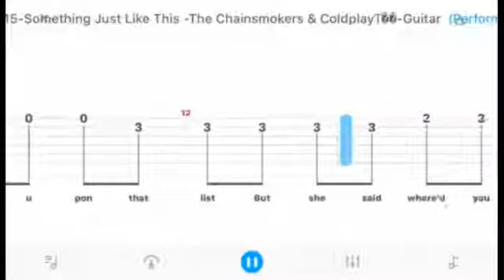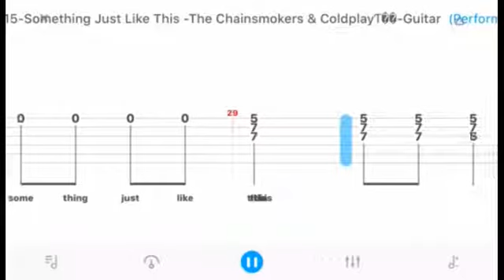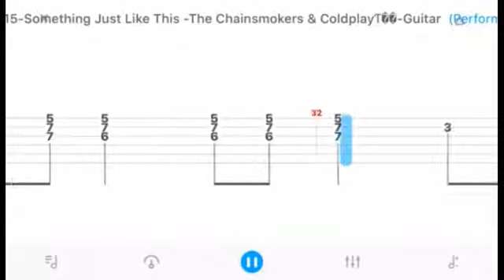Something Just Like This-The Chainsmokers & Coldplay【GUITAR Fingerstyle Tutorial/Lesson】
In this GUITAR tutorial, you will learn how to play the chords and fingerstyle for "Something Just Like This" by The Chainsmokers & Coldplay at 0.5 speed.